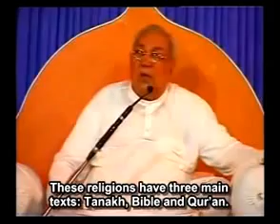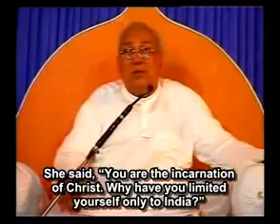आश्चर्यजनक किंतु सत्य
गुरु सियाग सिद्ध योग शक्तिपात दीक्षा द्वारा आपके जीवन में भोग और मोक्ष की प्राप्ति करें